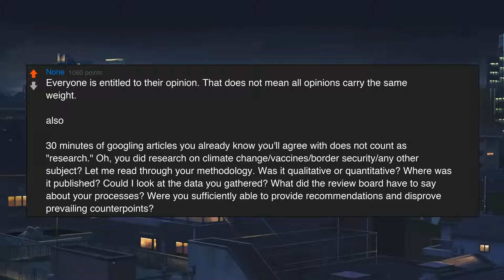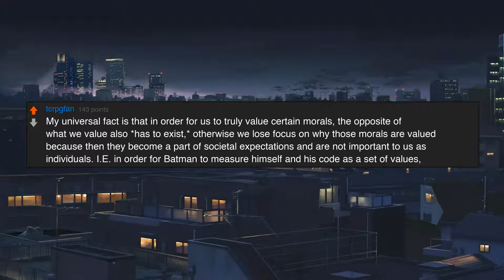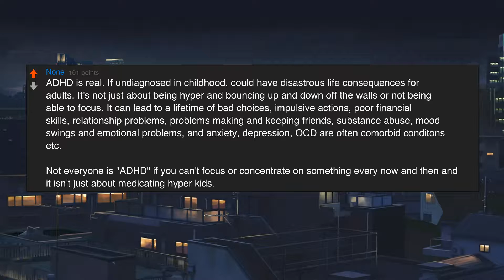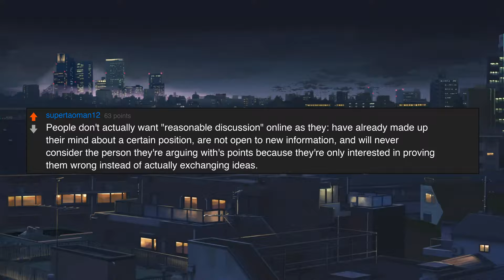What’s a real fact that some people don’t want to accept?